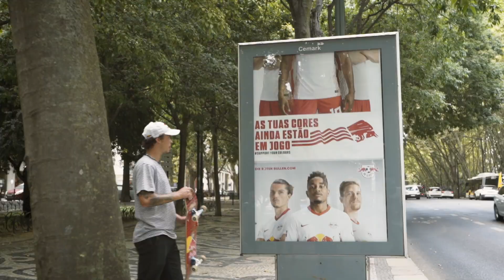RB Leipzig x Lisboa | Gustavo Ribeiro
The Red Bulls arrived in Lisbon.
Skate-Pro Gustavo Ribeiro shows us the beauty of his hometown and kicks off our mission until the final of the UEFA Champions League!